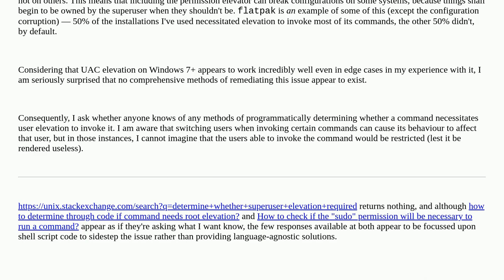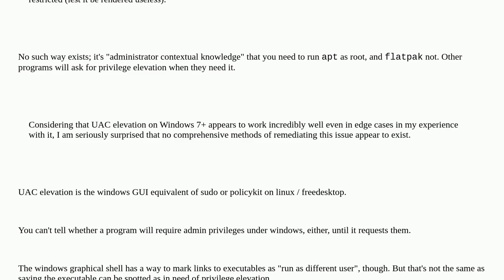Unix: How to programmatically determine whether superuser elevation is necessary to invoke code?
How to programmatically determine whether superuser elevation is necessary to invoke code?

A special thanks goes out to the community

  su permissions sudo root